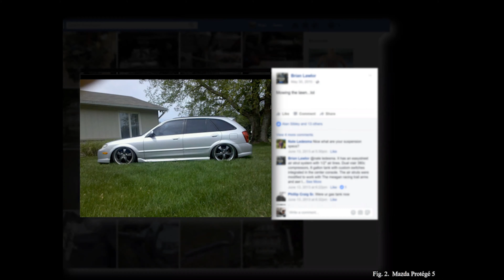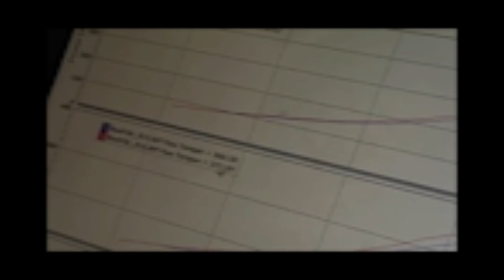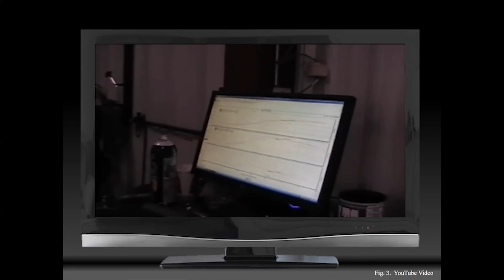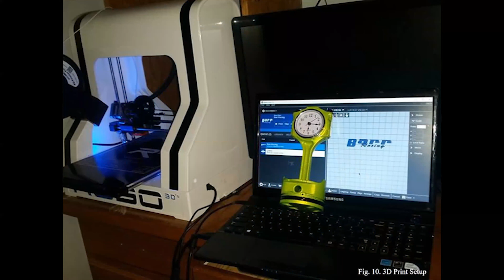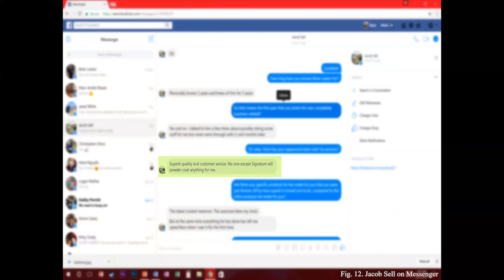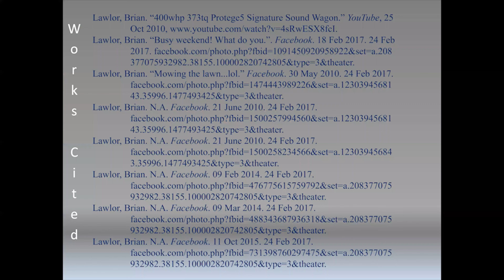Most Admired Business Person - Brian Lawlor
This presentation was designed under a unique scenario, so the setting, the content, and the organization is different than what most people are used to.
My speech is in the setting of the SEMA convention, because one day my dad and I will walk in there and experience all that it has to offer.